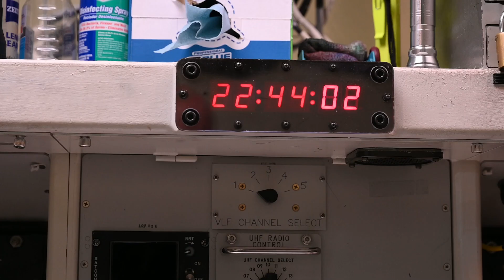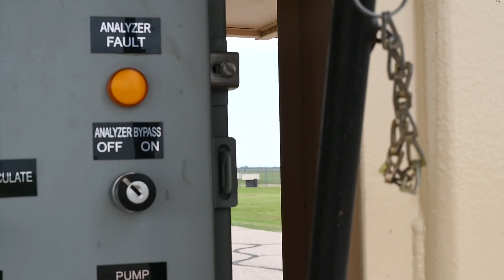A Day in the Life on a Missile Alert Facility | ICBM Modernization Series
Come behind the scenes and spend a day inside a Missile Alert Facility (MAF) at Minot Air Force Base alongside the Airmen who make the mission possible by being ALWAYS ready to provide long-range precision strike… Anytime and anywhere!

Inside this episode:
   ✅ Life on alert with missileers
   ✅ Facility managers keeping operations running
   ✅ Chefs fueling the team
   ✅ Security forces standing guard

Nuclear deterrence is our Nation's #1 priority mission. The nuclear deterrent underwrites every U.S. military operation on the globe, it is the backstop and foundation of our national defense and that of our allies.

The Minuteman weapon system was conceived in the late 1950s and Minuteman I was deployed in the early 1960s. Minuteman was a revolutionary concept and an extraordinary technical achievement. Both the missile and basing components incorporated significant advances beyond the relatively slow-reacting, liquid-fueled, remotely-controlled intercontinental ballistic missiles of the previous generation. From the beginning, Minuteman missiles have provided a quick-reacting, inertially guided, highly survivable component to America's strategic deterrent program. Minuteman's maintenance concept capitalizes on high reliability and a "remove and replace" approach to achieve a near 100 percent alert rate.

Through state-of-the-art improvements, the Minuteman system has evolved to meet new challenges and assume new missions. Modernization programs have resulted in new versions of the missile, expanded targeting options, improved accuracy and survivability. Today's Minuteman weapon system is the product of almost 60 years of continuous enhancement.

The current ICBM force consists of 400 Minuteman III missiles located at the 90th Missile Wing at F.E. Warren AFB, Wyoming; the 341st Missile Wing at Malmstrom AFB, Montana; and the 91st Missile Wing at Minot AFB, North Dakota.

The United States Air Force is working to replace the aging Minuteman III, the most responsive leg of the triad, with the new Sentinel ICBM. Although certain components and subsystems have been upgraded since the Minuteman III ICBM system first became operational in the early 1970s, most of the system’s fundamental infrastructure still uses the original equipment.

The Sentinel weapon system is the most cost-effective option for maintaining a safe, secure, and effective land-based leg of the nuclear triad and would extend its capabilities through 2075. The Sentinel ICBMs will replace the 400 Minuteman III ICBMs currently in service for more than 50 years in Air Force missile fields at F.E. Warren Air Force Base (AFB), Wyoming; Malmstrom AFB, Montana; and Minot AFB, North Dakota.

U.S. Air Force Video by Staff Sgt. Brendan Miller and Senior Airman Luis Gomez, Minot Air Force Base
U.S. Air Force Video released by Air Force Global Strike Command Public Affairs Office